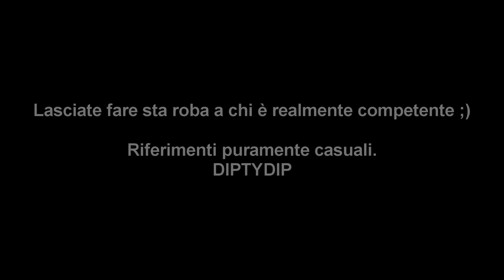Free External Client Release (Bypass Blc, Forge etc...) [DESC]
Il client bypassa blc, forge e molti altri client. Potete settare la reach da 3.0 a 3.3, se volete bypassare tutti gli anticheat vi consiglio 3.1 / 3.2 :)

Piccolo remind, lasciate fare sta roba a chi è realmente competente, pussies.
Just reminding you guys who the best is, again...

➪IGN: JudgeMe_
➪IP: -
➪Song: Chiedete nei commenti
➪FOV: 70
➪Sens: 87%
➪DPI: 600